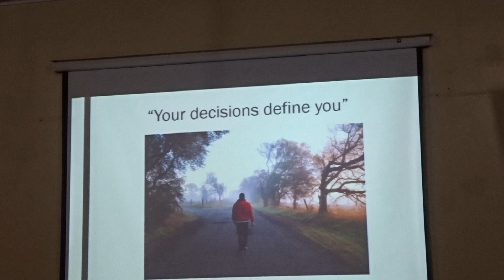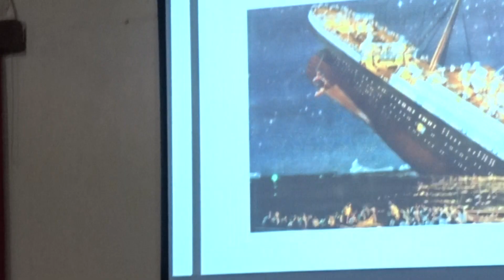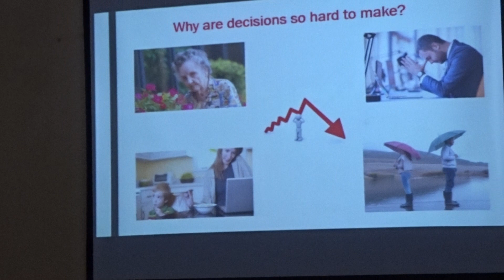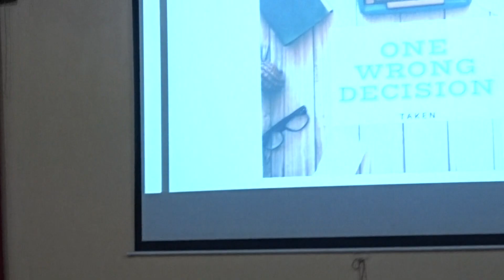Decision Making Skills - Payal 40 Mins PPT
Decision Making Skills - Payal Soft Skill Trainer & MC